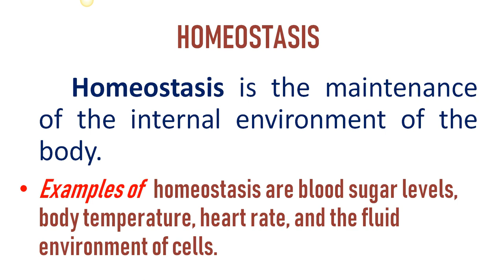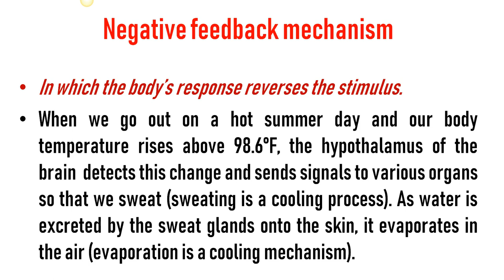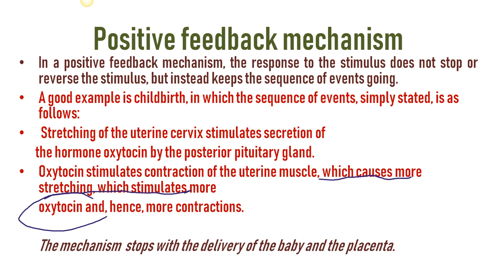homeostasis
A Brief introduction to homeostasis